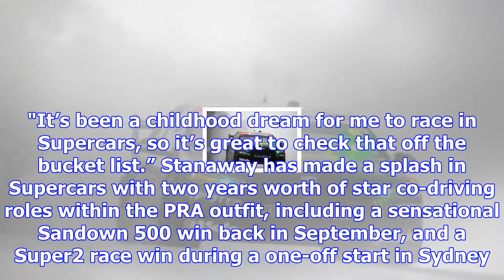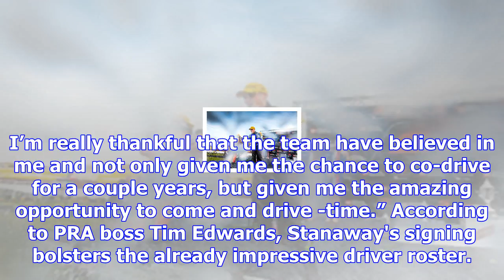Stanaway supercars deal finally confirmed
As widely expected, Stanaway will take over the fourth seat at PRA alongside Chaz Mostert, Mark Wint...